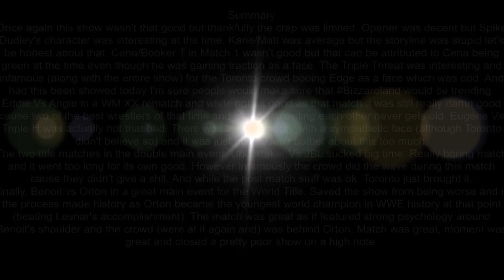WWE Summerslam 2004 Review